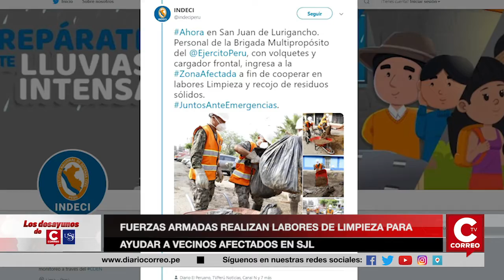FUERZAS ARMADAS REALIZAN LABORES DE LIMPIEZA PARA AYUDAR A VECINOS AFECTADOS EN SJL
PERSONAL DE LA MARINA DE GUERRA Y DEL EJÉRCITO DEL PERÚ, LLEVARON ACABO TRABAJOS DE LIMPIEZA CON EL APOYO DE VEHÍCULOS ANFIBIOS, PARA AYUDAR A LOS AFECTADOS A REMOVER LAS AGUAS RESIDUALES ALMACENADAS EN SUS VIVIENDAS. GRACIAS AL APOYO DE ESTAS FUERZAS, SE HA LOGRADO REDUCIR EL AGUA EN UN 90%.